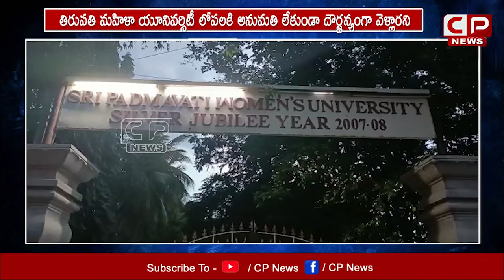పోలీస్ స్టేషన్ లో కె.ఏ.పాల్..? KA Paul in Tirupati Police Station | KA Paul Latest News | CP News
Watch : పోలీస్ స్టేషన్ లో కె.ఏ.పాల్..? KA Paul in Tirupati Police Station KA Paul Latest News CP News